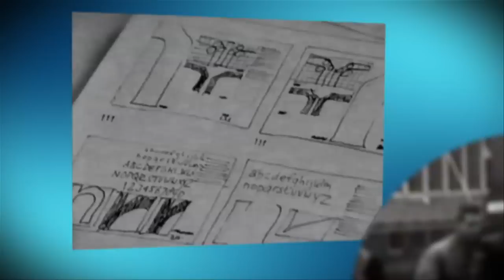CREATIEVE CORPORATE FILM VOOR 50 JAAR RANDSTAD GEMAAKT DOOR ZCENE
Randstad is een wereldwijd bedrijf waarvan de 28.000 medewerkers voor het uitzendbureau hun belangrijkste product zijn. Randstad staat midden in de Nederlandse samenleving en is al 50 jaar in staat om mensen en bedrijven te laten groeien. In die 50 jaar tijd is Randstad gegroeid van twee pionierende studenten met een grootse visie naar een bedrijf van wereldformaat. En dat mag gevierd worden. Met alle medewerkers, die inmiddels verspreid over de hele wereld werken.